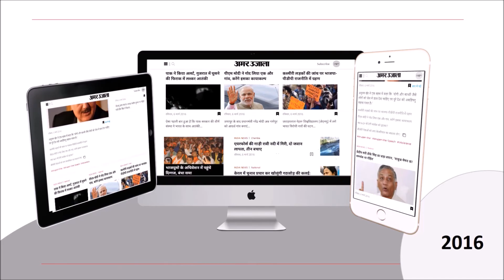HISTORY AMAR UJALA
अमर उजाला डॉट का पूरा सफर, कैसे बदली है इसकी सूरत। समय और टेक्नोलॉजी के हिसाब से हमेशा अपडेट होता रहा है इसका वेबसाइट। वीडियो के जरिए देखिए अमर उजाला का सफर।